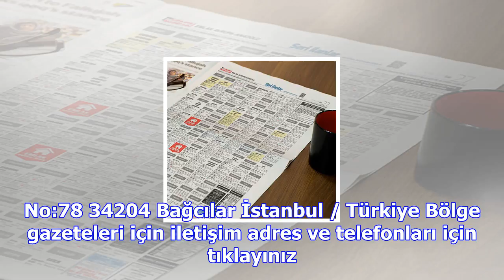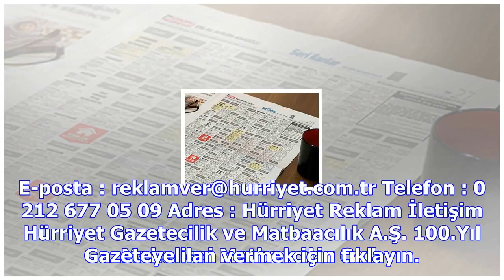Hürriyet reklam servisi ilan servisi ile artık ilan vermek çok kolay